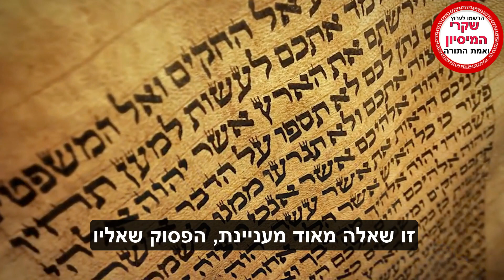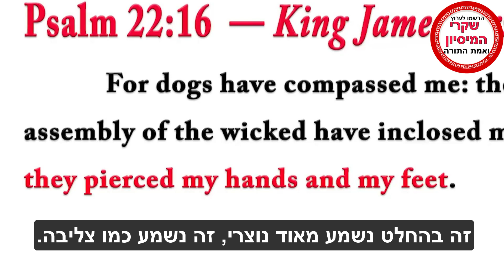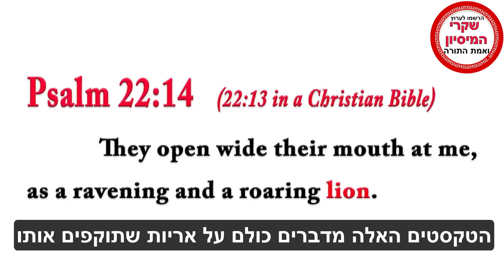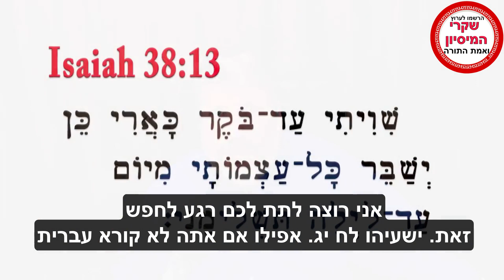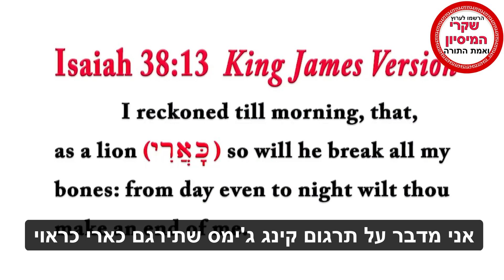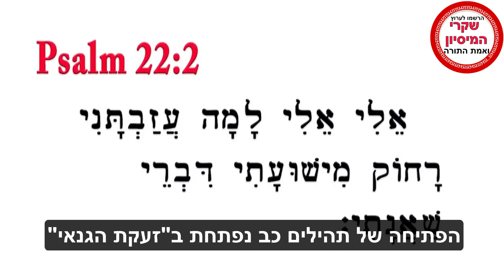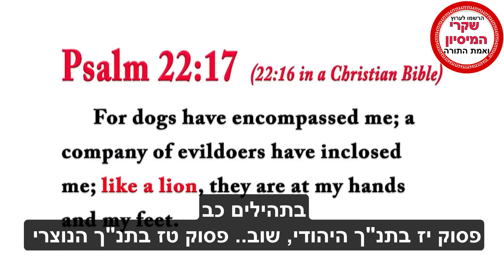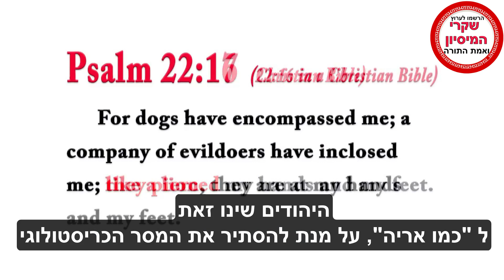תהילים כב "כארי ידי ורגליי", הרב סינגר מרסק את הטענה הנוצרית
הרב טוביה סינגר מוכיח מדוע פרק כב בתהילים אינו קשור לישו כטענת ההבל הנוצרית